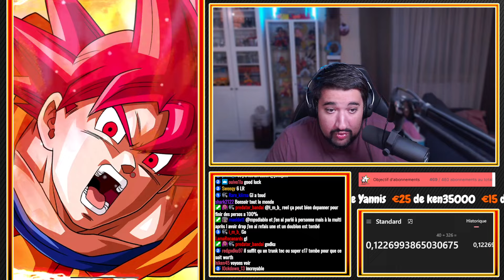LES LR TOMBENT ?! INVOCATION TICKETS MDL ! | DRAGON BALL Z DOKKAN BATTLE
Logo réalisé par El Choco !